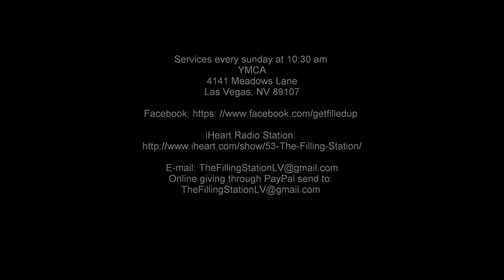Standing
Standing Tune in and GetYourFillUp